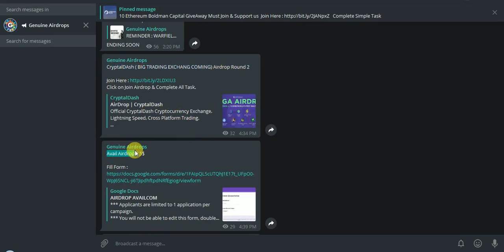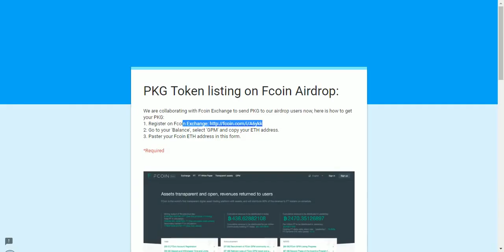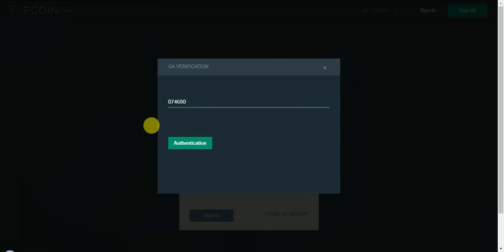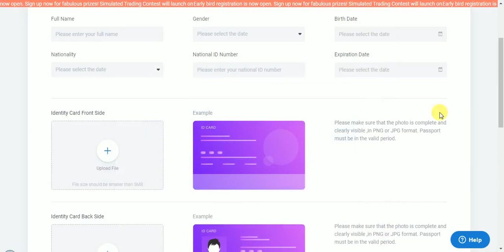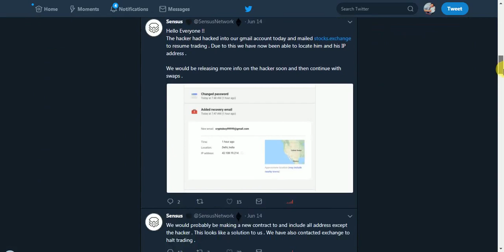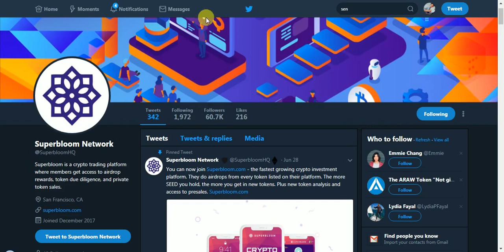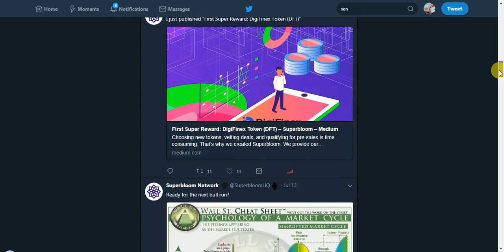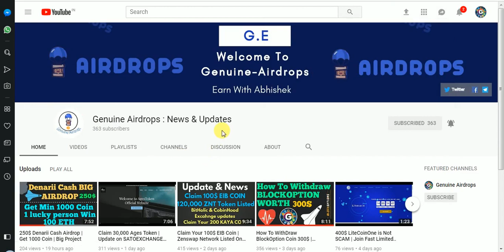BIG Important Updates | Claim 10,000 PKG | Sensus Network & SuperBloom